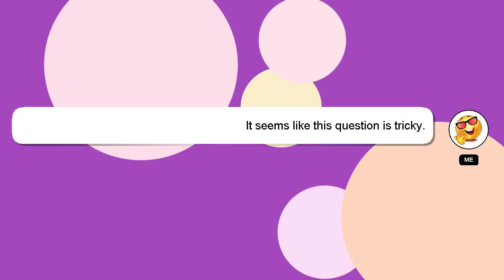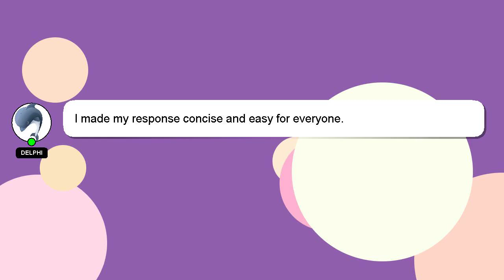How to collect dna?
Allow me to introduce myself briefly, Welcome, I'm Delphi. I am here to assist you in getting the answers you need. - How to collect dna?

I am available to answer your more detailed queries via comments or chat. A 'heart' from me is a way of showing appreciation for your answer.

*1 What we are experimenting :*